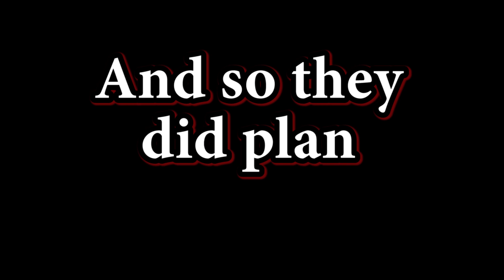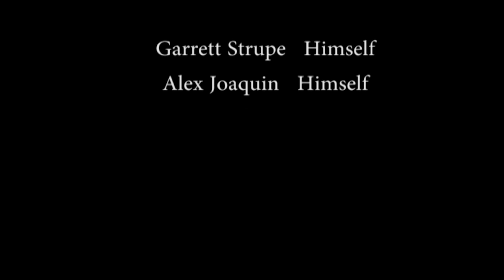The Revenge of The Nerds Short Film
This is the official short film of The Revenge of the Nerds